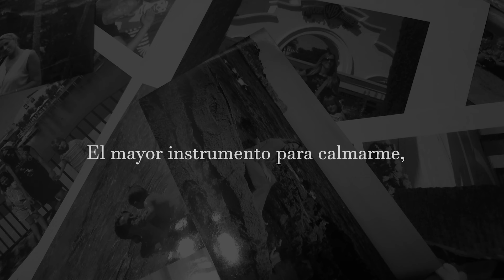H3CK0 - Mamá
5 de mayo de 2024
día de la madre